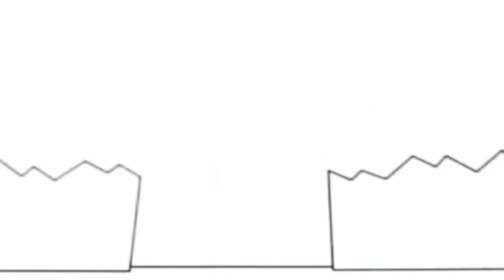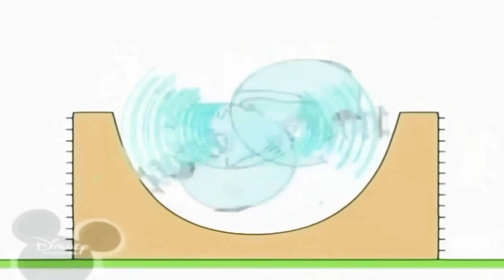BRUNO THE GREAT NEW MUSIC 06.01.2024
Bruno The Great - це італійський мультфільм створений Studio Bozzetto у 2009 році проданий Walt Disney Channel На Телебачення